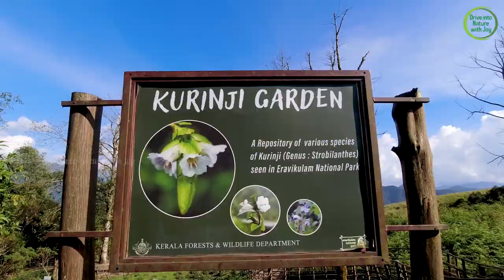Eravikulam National Park in Munnar | Rajamala | Top Tourist Destination in Munnar | Jan 2023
കേരളത്തിലെ ആദ്യത്തെ ദേശീയ ഉദ്യാനമാണ് ഇരവികുളം നാഷണൽ പാർക്ക് .
 വംശനാശ ഭീഷണി നേരിടുന്ന വരയാടുകളുടെ പ്രത്യേക സംരക്ഷണ കേന്ദ്രമാണ് ഇവിടുത്തെ രാജമല . ഉയരം കൂടിയ പർവ്വതനിരകളിലാണ് നീൽഗിരി താർ എന്ന് അറിയപ്പെടുന്ന വരയാടുകളുടെ ആവാസ വ്യവസ്ഥ.  ഇന്ന് ലോകത്തിൽ വംശനാശം നേരിടുന്ന ഈ വരയാടുകളുടെ എണ്ണത്തിൽ പകുതിയും മൂന്നാറിലെ ഇരവികുളം നാഷണൽ പാർക്കിലാണുള്ളത്.

Among the best places to visit in Munnar Kerala Eravikulam National Park is the first national park in Kerala declared in 1978.  Twenty-six species of mammals have been recorded in the park so far.  It is the natural habitat of the largest surviving species called Nigiri Tahr locally known as Varayadu.  Rajamala is the main tourist zone where Nilgiri Tahr can be seen as most as possible.  The height and the natural beauty of this hill station have made Eravikulam National Park one of the most visited tourist places in Munnar.  For your one-day trip plans in Kerala, you can explore Rajamala tourist place as one of the best Munnar